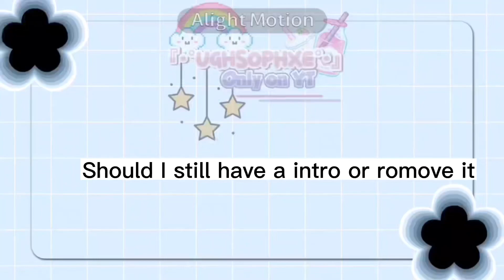When I play with bella